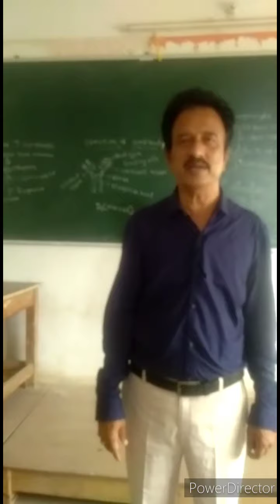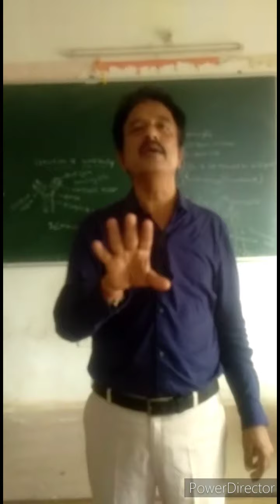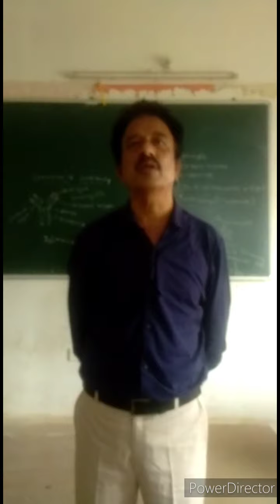A BRIDGE COURSE PART 1 Biology CLASS 11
By Dr.O.F Dyavanagoudar